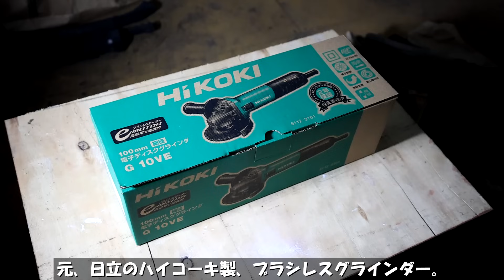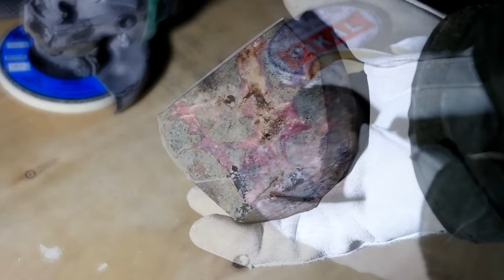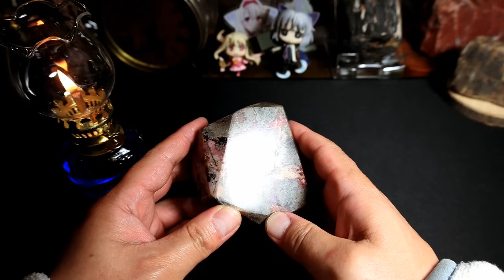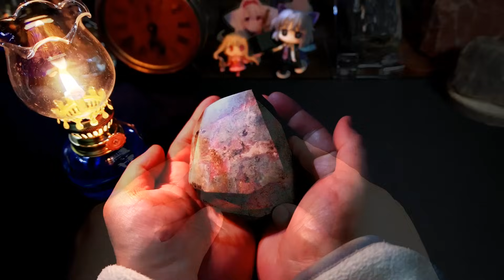真っ黒な石からピンクの石を削り出す。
グラインダーを新調したので、さっそく何かを磨きます。
真っ黒い二酸化マンガン鉱を削って、中身をだしてみました。

■使用工具
HiKOKI 電子ディスクグラインダー 無段変速 G10VE

※商品リンクはAmazonアソシエイト・プログラムを利用しています。

■テキスト読み上げソフト
・株式会社AHS「VOICEROID2」cv:門脇舞以 様